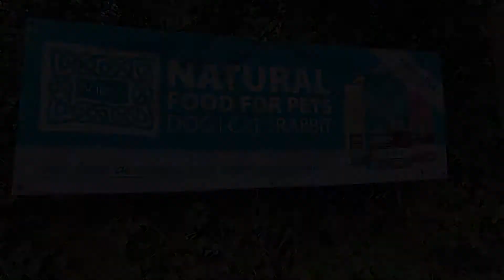Daybreaks Trust Intro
Short intro of photos from Daybreaks Trust